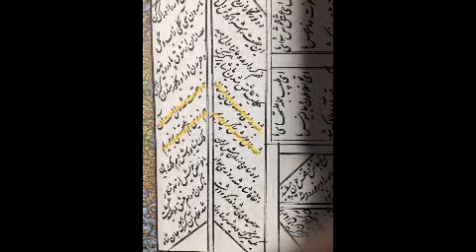تفسیر و شرح ابیات مثنوی دفتر۱ بخش ۲ ۳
بخش ۲- عاشق شدن پادشاه بر کنیزک وبیمار شدن کنیزک و تدبیر در صحت او
فهم و درک حقیقت و تمثیل

همین اواخر که در باب این داستان را در سایت های مجازی جستجو میکردم ، دیدم طبیبی که متخصص هم بود ، از شهر اردبیل مقاله ای نوشته بود ، و در آخر هم نتیجه گیری کرده بود که این داستان نتیجهٔ غیر اخلاقی دارد. اشاره کرده بود به سوگند نامه بقراط ؛ چنانچه سوگند نامه را میخوانیم ، هیچ طبیبی حق ندارد مریضی را بکشد ویا داروی خود کشی بدهند و این طبیب الهی که اینکار را کرده بر خلاف قصم نامه عمل کرده ویک کار غیر اخلاق و انسانی هم بوده است .
این صحبت ها دلالت بر عدم فهم قصه است ، آقا این یک قصه است ، تمام قصه های مثنوی نمادین و تمثیلی است ، آدم با خواندن قصه باید به نکات و رموز عالم معنی نهانی آن ، شخصیت ها ، کلمات و متن ها پی ببرد . قصه ای که شما در مثنوی وحتی در قران میخوانید ، نبابد آنرا یک مستند حقیقت به حساب آورد. اصلاً کسی یوسف را به گرگ نداده ، کسی خسرو را نکشته ، اصلاً قتلی رخ نداده است ، که ما برویم گریبانکسی را بگیریم ، ویا در مورد قتلش قضاوت کرده ، حکم صادربکنیم اینها همه قصه است ، نمادین و تمثیلی . بجای قضاوت ظاهری در موضوع و شخصیت های قصه ، باید رموز متون قصه را از آنها درک کرده و فهمید .
بعد از بحث نه چندان تکمیلی ، این مقدمه که ریشهٔ داستان و تیکه های مختلف آنرا مورد بررسی وتحقیق قرار دادیم ، همچنین سابقهٔ مولانا در طبابت واقعی و افسانه ها را نیز تا حدوری مورد توجه قراردایم . چنانچه قبلاً هم این موضوع در بحث ها یاآوری شده است ، در سبک داستان گوئی مولانا در مثنوی مرسوم است ،  در قصه ها و تکه های آن ، با توجه به موضوعاتی که مطرح میکند ،  تصرفات بسیاری نیز در آنها پیش میاورد ، در این داستان نیز اینکار شده ، و بیشتر تصرفات هم از جنس نتیجه گیری است ، بدینترتیب ما با سبک داستان گوئی مولانا هم آشنا میشویم . در این قصه خواهیم دید که از هر گذر گاهی که خواسته عبور بکند ، اگر نکته ای پیش آمده ویا شهودی دریافت نموده است، با توقف در ادامه دادن حکایت ، داشته ها را  یادآوری ، تعلیم و یا توصیه اش  را ارائه کرده و از این جهت هیچگونه مضایقه ای نمیکند .  ویا با هیچگونه دریغی آنهارا با تغییردر متون تکه های داستان موافق با شهود خود ،  در داستان ها گنجانده است ، یعنی گاهی در ادامهٔ داستان توقف ، ایستاده و حرف خودش را زده ، آنگاه ، مجدداً به عبور خود ادامه داده است . در ضمن پیچ و خم این داستان ، نقد مولانا هم هست ، به این ترتیب پی میبریم که احوال مولانا چگونه است .  او از غرب به شرق میرود واز زمین به آسمان پرواز میکند ، یا از یمین به یسار میراند و همه اش نیز در حول محور عشق است .